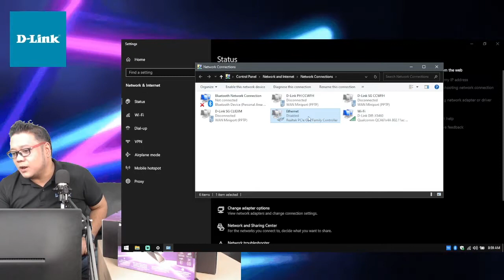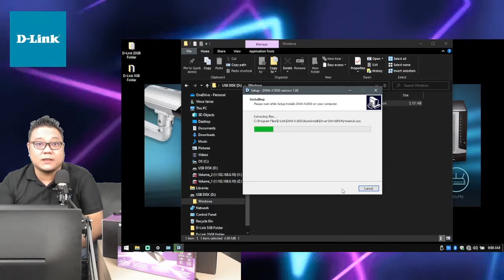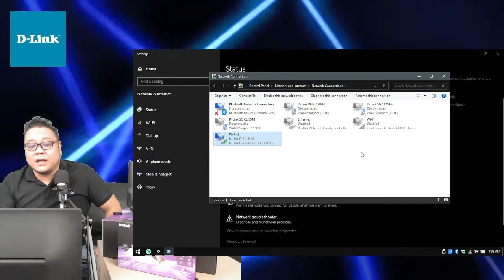DWA X1850 Unboxing and Setup AX1800 Wi-Fi 6 USB Adapter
DWA-X1850
AX1800 Wi-Fi 6 USB Adapter

• Next-generation Wi-Fi 6 USB dongle for an instant PC or Laptop upgrade
• AX1800 Speeds up to 600 Mbps (2.4 GHz) / 1200 Mbps (5 GHz)
• OFDMA and MU-MIMO technologies ensure a fast and efficient Wi-Fi connection
• The latest WPA3™ Wi-Fi security helps protect your network from attacks
• Auto installation driver for Windows 10